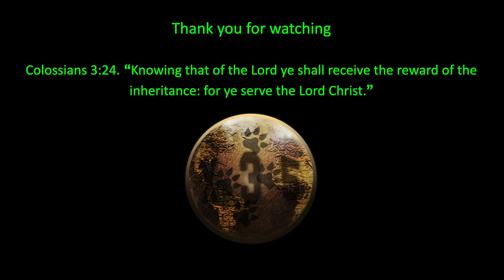Lancer class. Particle Lance. Powerful | Aliens: Fireteam Elite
Aliens: Fireteam Elite gameplay on Xbox Series X. Lancer Class with Particle Lance.

X35 Earthwalker the one true Earthwalker, the legendary and eternal soldier himself is back in the xenomorph overrun world of Aliens: Fireteam Elite. X35 deploys one of his best soldiers with the Lancer class set up, equips with the Particle Lance. Hight tech stuff that and powerful too. Darn xenomorphs won't know what hit them.